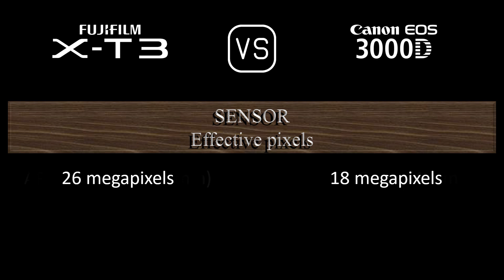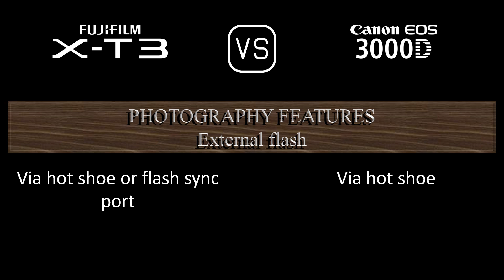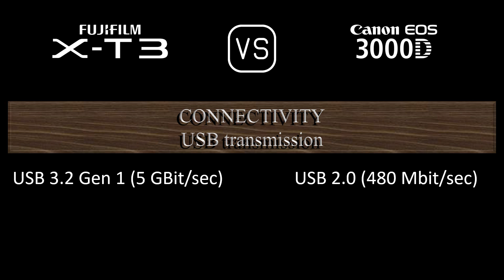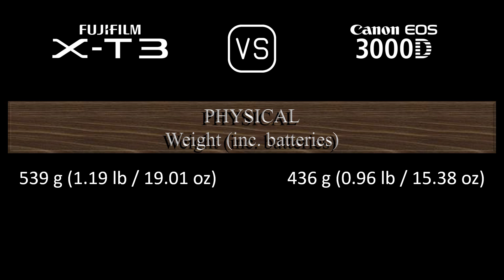Fujifilm X-T3 vs. Canon EOS 3000D: A Comparison of Specifications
This video overviews the Fujifilm X-T3 and the Canon EOS 3000D in a parallel comparison of specifications.

00:24 LAUNCH
00:32 BODY
00:41 SENSOR
01:05 IMAGE
01:21 OPTICS & FOCUS
01:50 SCREEN
02:10 VIEWFINDER
02:26 PHOTOGRAPHY FEATURES
03:27 VIDEOGRAPHY FEATURES
03:43 STORAGE
03:47 CONNECTIVITY
04:16 PHYSICAL
04:36 MISC